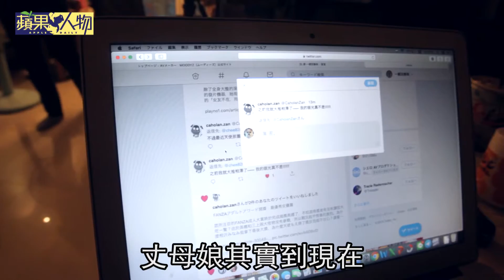【蘋中人】一劍宅教主 AV浣春秋 | 蘋果新聞網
AV女優是攝影會的主角，但在女優換衣服、休息的時間，一個男人說：「現在換我上場了！」10分鐘的休息時間，這個男人口若懸河，又是分析女優特質、又是透露AV內幕，他是這場攝影會的主辦人，一劍浣春秋，本名黃正，江湖人稱「AV達人」。